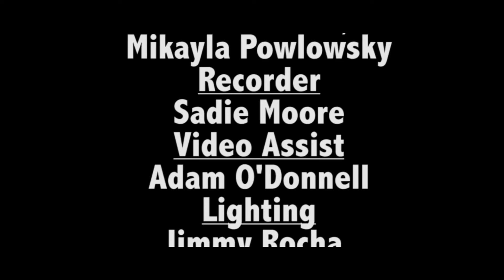TV Studio Production Video Package